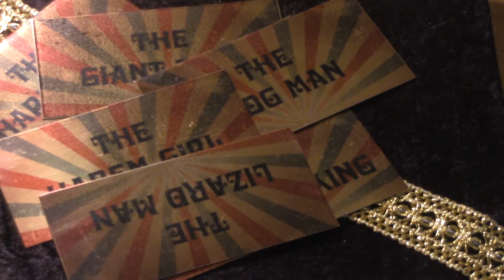Side Show 2019 Trailer - ETC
The trailer for ETCs first production of 2019, Side Show, has landed. Be sure and grab your ticket and reserve your seat. The freaks are in town and you don't want to miss these aberrations.